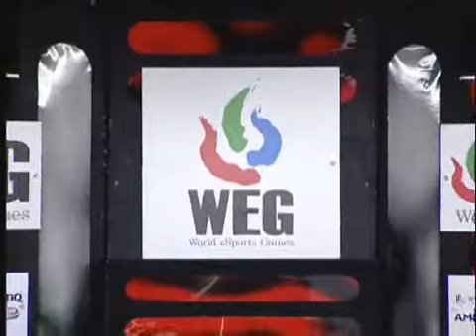WEG 3 2005 Group Stage 2 - Tiger vs Wolf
World e-Sports Games 3 2005.
Groupstage 2 Group B. 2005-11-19.